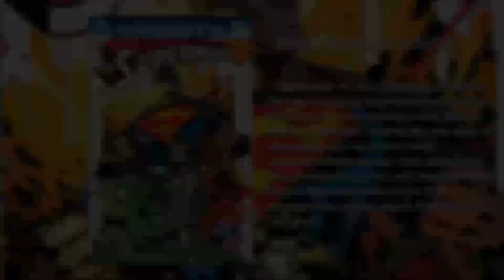Superman #1 "Son of Superman Part One" Recap/Review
How does the Son of Superman deal with his daily life of secrets? Find out this week!
Track Attribution:
Support Hybrid Network!